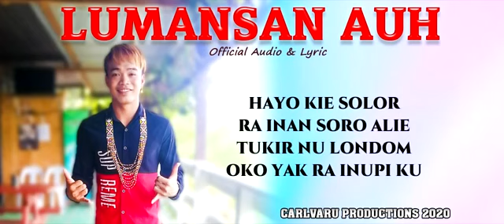Lagu baru murut abby angkaas